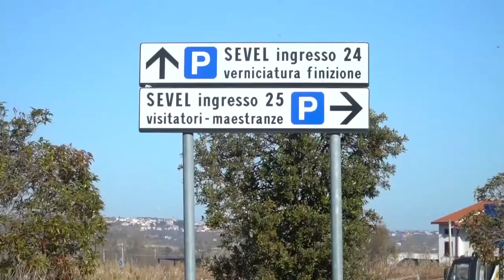Rocca S. Giovanni. A lavoro per recuperare la Pinetina bruciata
Consiglio comunale straordinario a Rocca San Giovanni. L'Amministrazione ha fatto il punto sulla Pinetina, che oltre ad esser stata danneggiata dall'incendio del primo agosto, è a rischio idrogeologico.